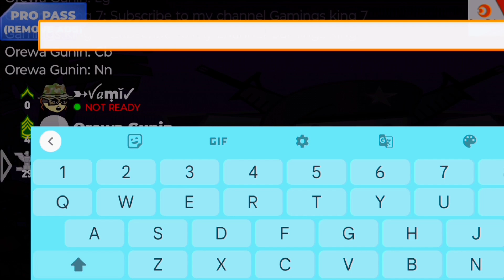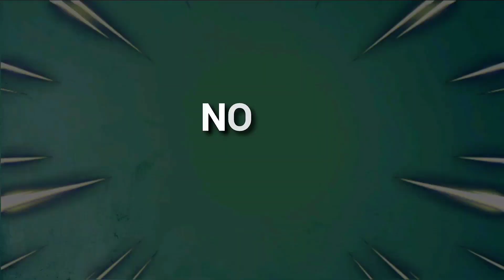10 Different Types of Players in Mini Militia classic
OUR OFFICIAL DISCORD SERVER 👉

I got the inspiration for this video from @gamesglance